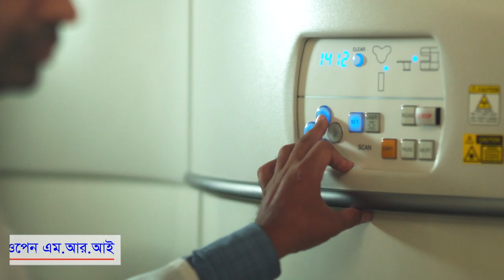সকল প্যাথলজিক্যাল পরীক্ষায় ৩০% ডিসকাউন্ট || 30% Discount on Pathological Test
একমাত্র ডিপিআরসি ডায়াগনস্টিক ল্যাবই দিচ্ছে ৩০% পর্যন্ত সকল প্যাথলজিক্যাল পরীক্ষায় ডিসকাউন্ট।
স্বাস্থ্য সেবায় আমরা আছি সবসময় আপনাদের পাশে।
লাইক, শেয়ার ও কমেন্ট করে আমাদের সাথেই থাকুন।